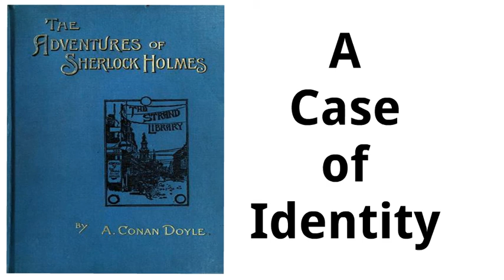Sherlock Holmes audiobook - A Case of Identity | Audiobooks treasure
"A Case of Identity" is one of the 56 short Sherlock Holmes stories written by Sir Arthur Conan Doyle and is the third story in The Adventures of Sherlock Holmes.